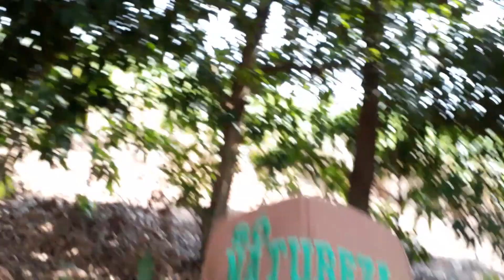dia da despedida,só natureza